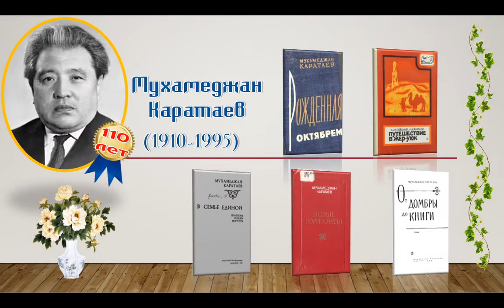Писатели юбиляры 2020 года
Автор видео: Баутина Ю.А